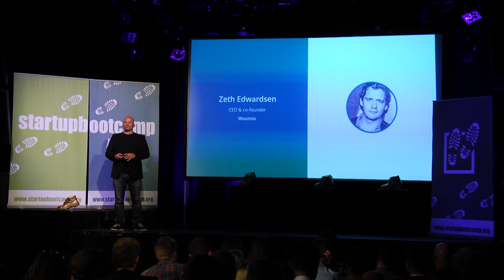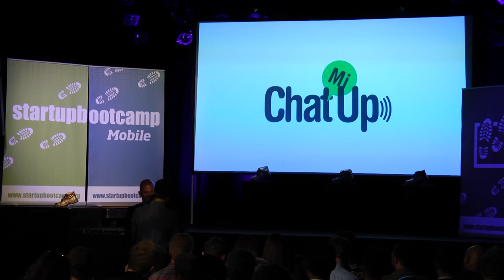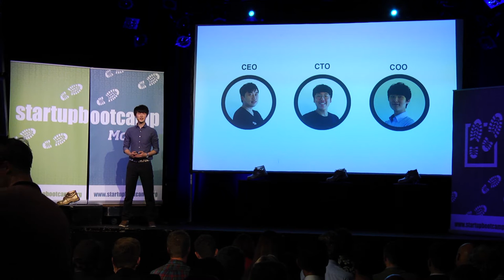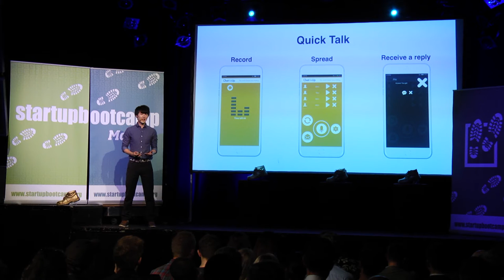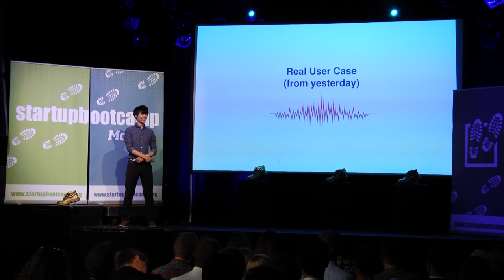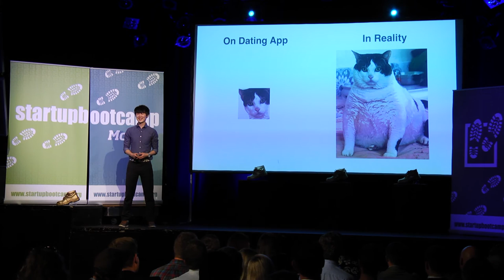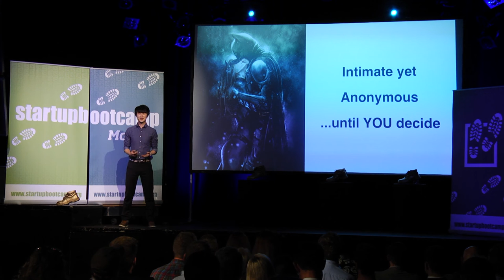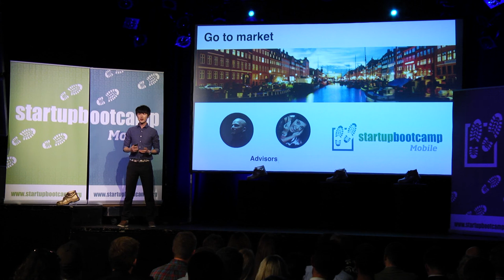ChatMiUp - Startupbootcamp Mobile Demo Day 2015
Dorian Seung Gyu Kim presenting ChatMiUp at Startupbootcamp Mobile Demo Day 2015.

ChatMiUp is a dating app that connects people through their voices instead of pictures.